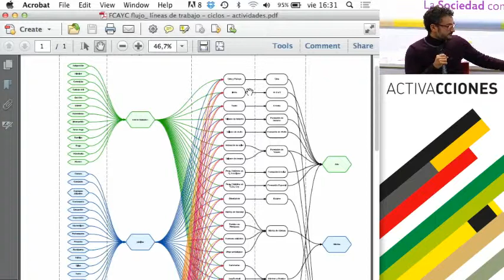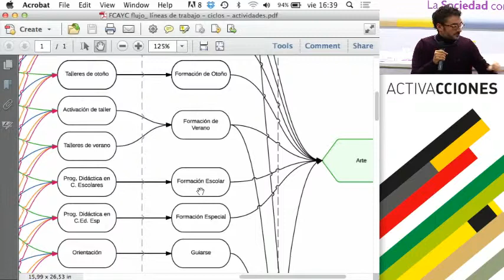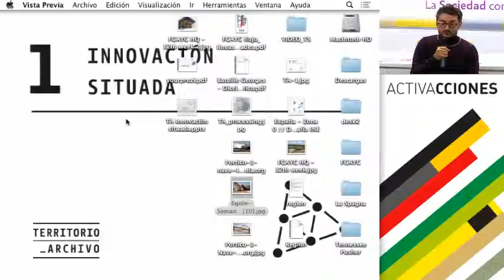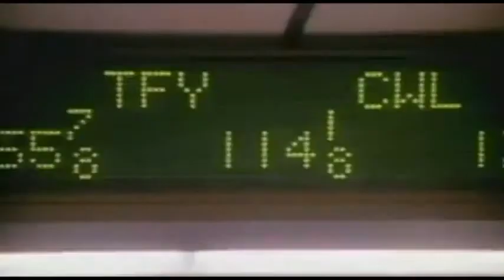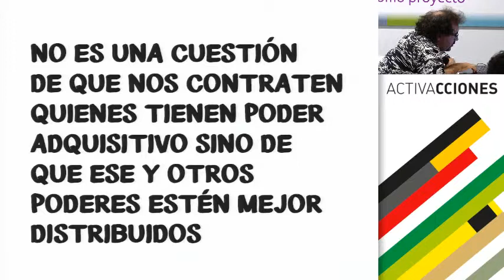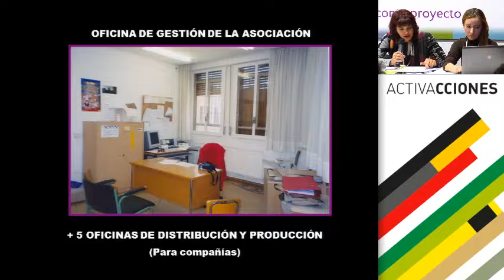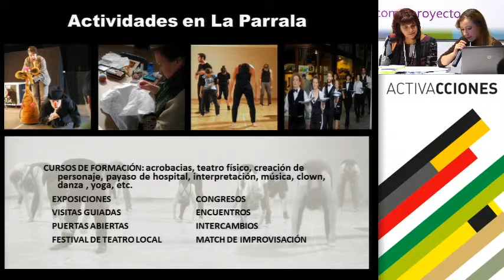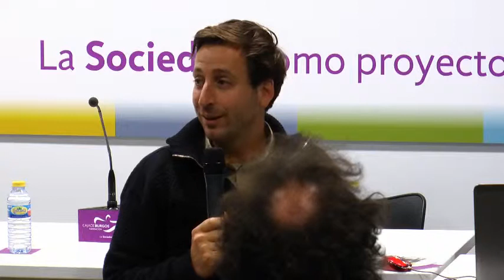Foro de la Cultura 2014 - ActivaCciones - Nuevos modelos de gestión cultural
Foro de la Cultura 2014 - ActivaCciones (07/11/2014 - Cultural Cordón - Burgos).
Nuevos modelos de gestión cultural.
Presentación de modelos de gestión:
- Fundación Cerezales Antonino y Cinia
- Campo Adentro
- ColaBoraBora
- La Parrala